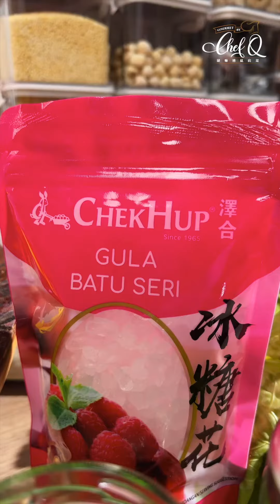腌制青辣椒 How to make Pickled Green Chili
材料 / Ingredients：
200克 青辣椒 / 200g Green Chili
300毫升 白米醋 / 300ml Rice Vinegar
170克 泽合冰糖花 / 170g Chek Hup Diamond Rock Sugar
半茶匙 盐 / Half Tsp Salt

步骤 / Method：
把白米醋，冰糖花和盐混合均匀待用。
Mix the rice vinegar, rock sugar and salt evenly.

青辣椒洗净后去除丁后切厚片，再去除种子。
Rinse the green chili, remove the cap of chili and cut it into thick slices. Then sieve off the seed.

锅中烧开适量水，放入青辣椒汆烫10秒后捞起浸泡冰水，再沥干。
Heat up some water in a wok, add the green chili inside and blanch for 10 seconds. Remove it from the wok and soak it in cold water. Then drain it.

把青辣椒装罐后倒入糖醋腌制隔夜即可。
Place the green chili in a bottle, pour in the rock sugar and vinegar mixture and marinate it overnight. Ready to serve.